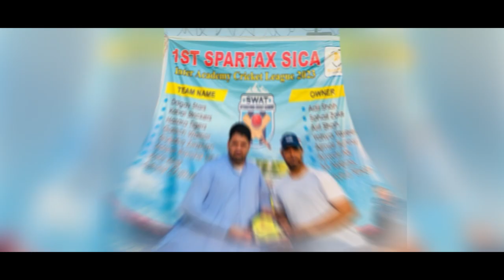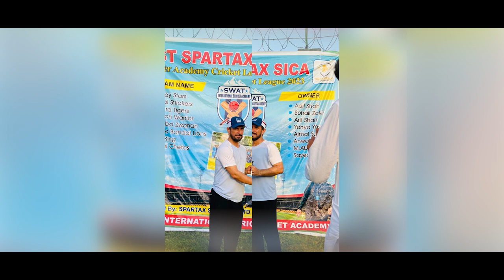SICA 1st SPARTAX Tournament | Cricket League 2023 | Final Match Glimpses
@Swat_International_Cricket_Academy [SICA]

Related Leaks;
Ordered By:- Swat_International_Cricket_Academy [SICA]
Videos: Tetra Films
Editing: Tetra Studios
Sound Designing: Tetra Syncs
Thumbnail: Tetra Gallery
DOP: Syed Hasan Ahmad
Performed and Suggested by SICA - Faisal Hayat

👉No Requests.